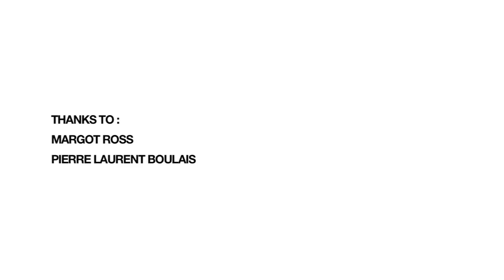EN MASSE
Video by Noe Sardet and Jason Botkin

EN MASSE @ Galerie Pangee, co-curated by Tim Barnard and Jason Botkin, was an explosive encounter between the worlds of fine art, comix, and graffiti on a massive scale.  This month long event, from February 1st to March 1st   2009, climaxed with a gigantic bang timed exactly to coincide with the citywide round the clock celebrations of Nuit Blanche.

Twelve home-grown Montreal favs, influential artists chosen for their cutting edge graphic styles, were invited to invade the space of Pangee for an entire month of production, working to cover the walls in a collaborative ecstasy of mark making.

Featuring the work of:
Alex Produkt
Astro
Bfour
Brian Armstrong
Chris Dyer
Dorke
Fiveeight
Frank Lam
Gene  Starship Pendon
Gives
Graham Landin
Jack Dylan
Jason Wasserman (MTAF)
Kathleen Weldon
Krista Bursey (MTAF)
Lisa Czech
Maryanna Hardy
Mattel
Momunit
Omen*
Osvaldo Ramirez Castillo
Peru
Rage5
Rupert Bottenberg
Turt One*
Tyler Rauman
Tyson Bodnarchuk
Zema